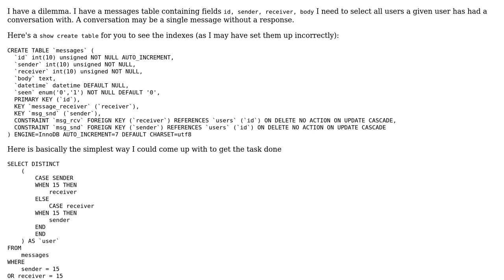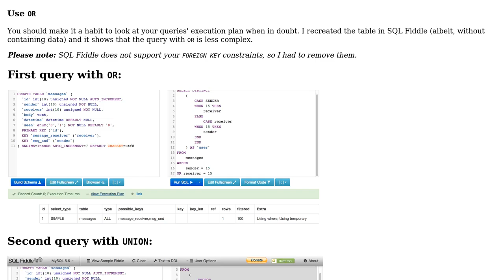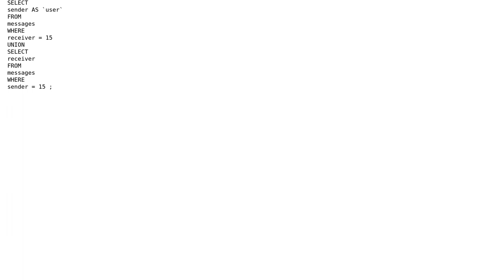OR vs UNION in message tables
With thanks & praise to God, and with thanks to the many people who have made this project possible! | Content (except music & images) licensed under CC BY-SA | Music | Images & others | With thanks to user Phrancis user php_nub_qq user Jamal and the Stack Exchange Network Trademarks are property of their respective owners. You are responsible for your own actions.